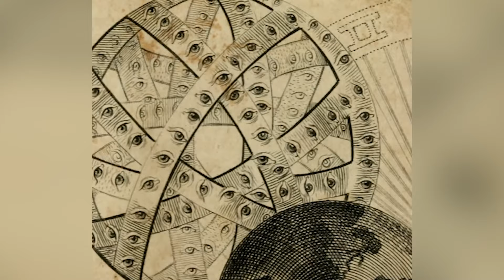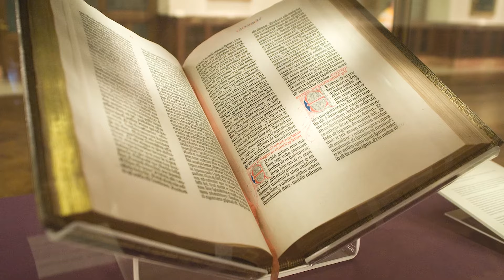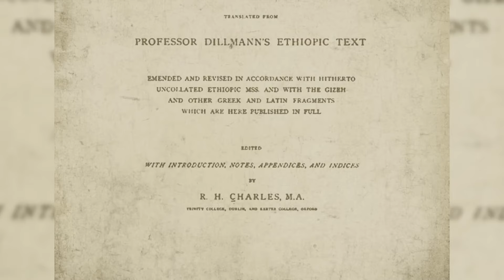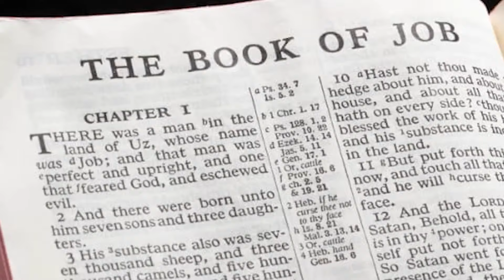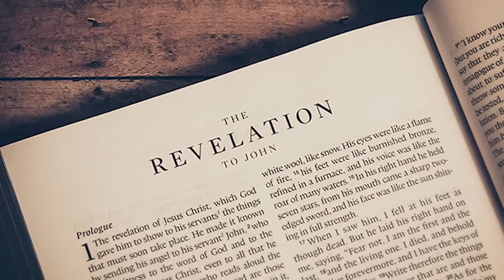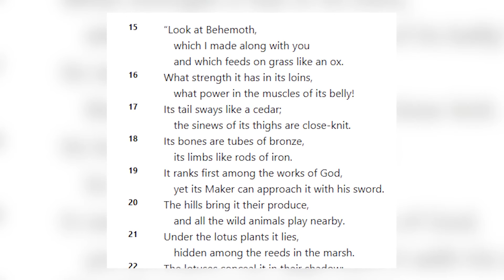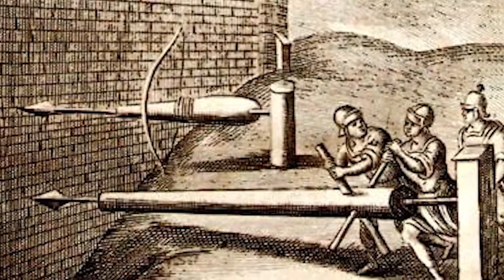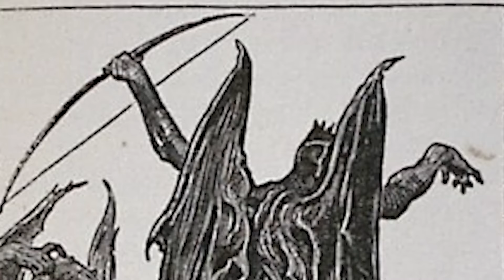Scary Bible Stories They Don’t Want You To Know About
Scary Bible stories that they don’t want you to know about reveal terrifying, spine-chilling events hidden within the Holy Scriptures. From terrifying demons and deadly plagues to supernatural encounters and ancient curses, these Bible tales will make you rethink everything you thought you knew about faith. In this eye-opening video, we dive deep into the dark and mysterious stories that are rarely discussed, uncovering the secrets that have been left out of Sunday school. Get ready for a wild ride through the Bible's most unsettling passages – you won’t believe what we found!

Editor:
Ashley P.